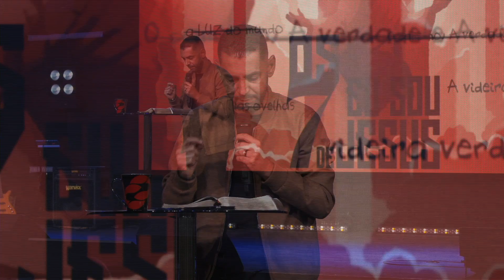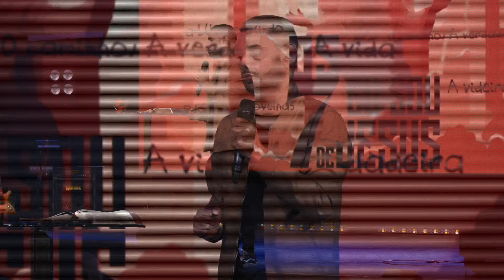A VIDEIRA VERDADEIRA // Pr. Fábio Catalani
Para saber mais sobre sobre as atividades e programações da Comunidade da Graça, visite o nosso perfil no instagram:
Comunidade da Graça Sede (@cgsede)

Horários de celebrações regulares:
Domingos: Cultos de Celebração 10h e 19h
Quartas-feiras: Encontros Quartas com Vida 20h
Sextas-feiras: Celebrando a recuperação 20h
Sábados: Adolescentes às 15h / Jovens maiores de 18 anos às 19h.